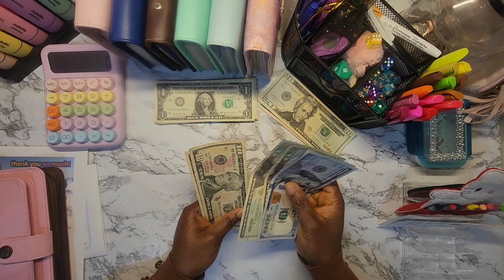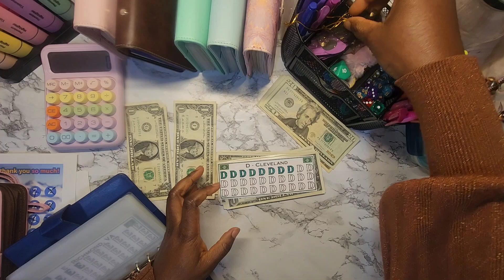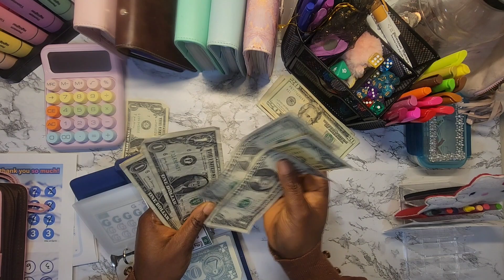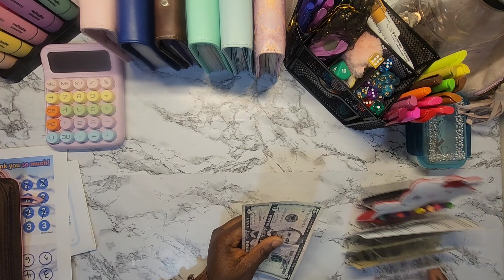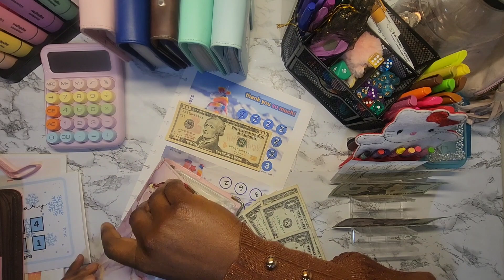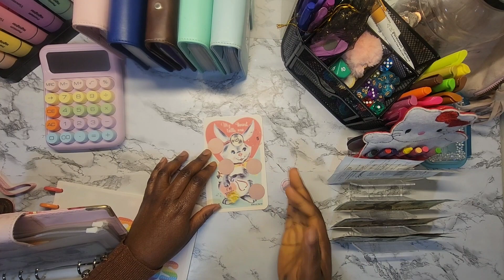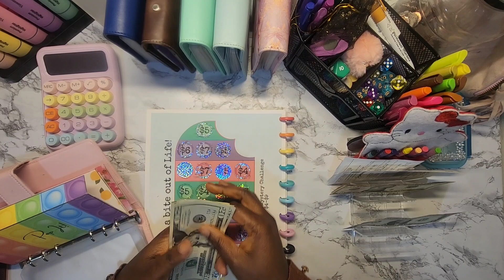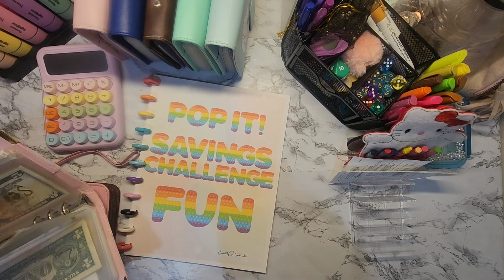VARIABLE EXPENSES CASH STUFFING| SAVINGS CHALLENGES